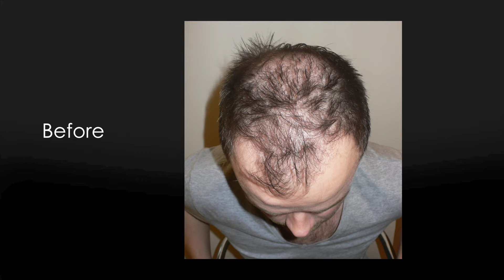Alvi Armani Patient Profile FUE Hair Transplant Los Angels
- Alvi Armani Los Angeles FUE Hair Transplant Patient discusses his motivation to travel from England and have his hair restoration with the Alvi Armani Clinic in the United States